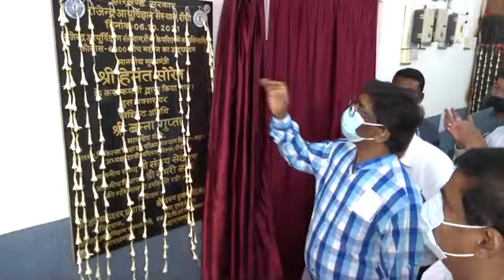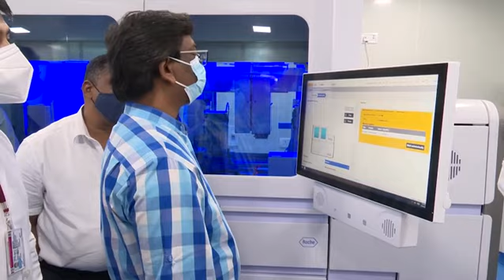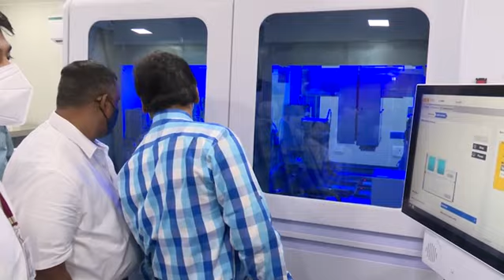PSA inaugurated at 27 locations in 19 districts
मुख्यमंत्री व स्वास्थ्य मंत्री ने स्वास्थ्य सेवाओं से जुड़ी 50 करोड़ की योजना का किया लोकार्पण
19 जिलों के 27 स्थानों पर पीएसए का उद्घाटन
रिम्स में सेंट्रल लैबोरेटरी व कोबास  लैब की स्थापना